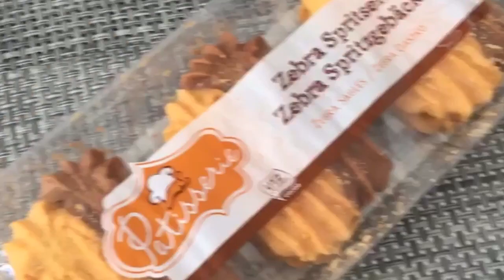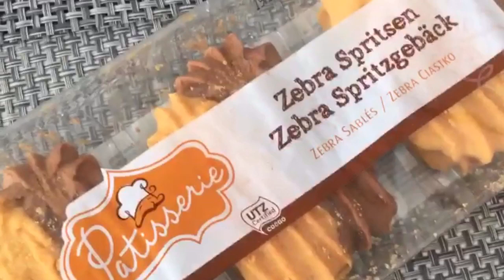Recette Verrine Chocolat Banane _ délices By Khadouj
🎉Première vidéo YouTube🎉

Et pour inaugurer mon entrée dans la sphère YouTube, je vous partage une recette gourmande appréciée par toute la famille depuis des années
Très simple rapide à faire et sans cuisson l’avantage quand il fait plus de 30 degrés !

Ingrédients:
Pour 5 verrines:
200g de chocolat noir
300g de creme fleurette
180g voir 200g de sablés
3 bananes
60g de sucre glace
Graines de vanille
100g de crème fleurette
250g de mascarpone